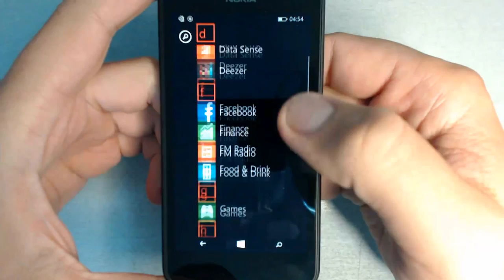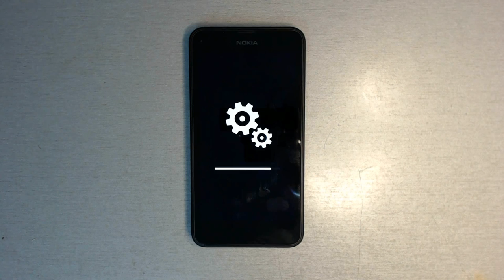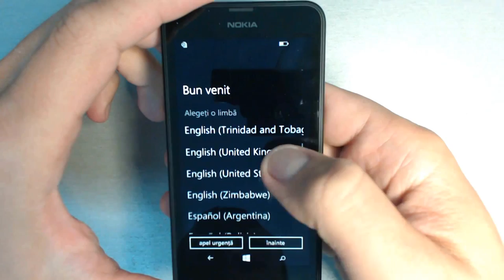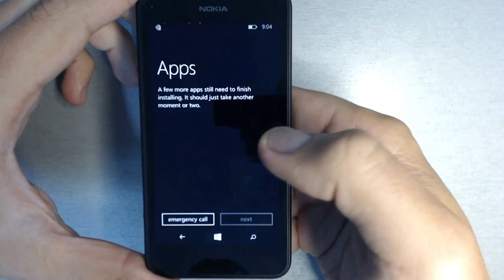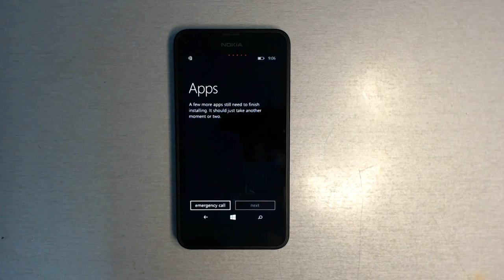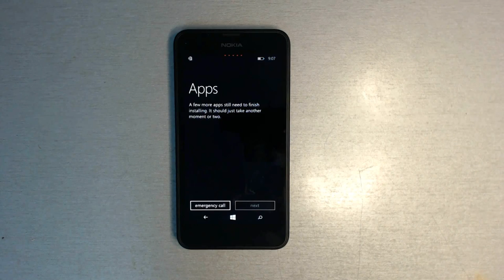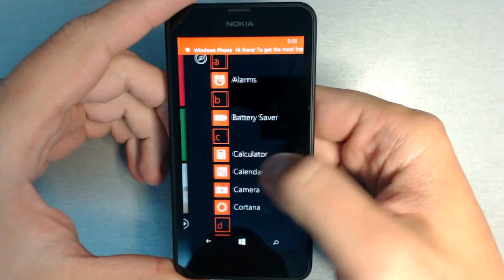Nokia Lumia 635 hard reset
1.Power off your phone
2.Press power key and then,after the phone vibrates once, press volume down key until you'll see excalmation sign on screen
3.Press volume up,volume down,power key,volume down
4.Wait until the phone restarts
That's all!